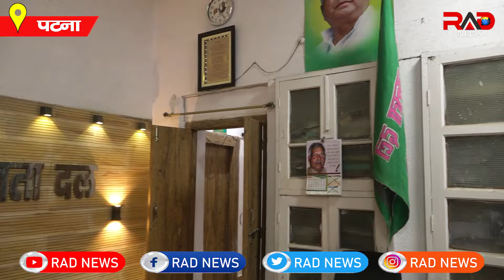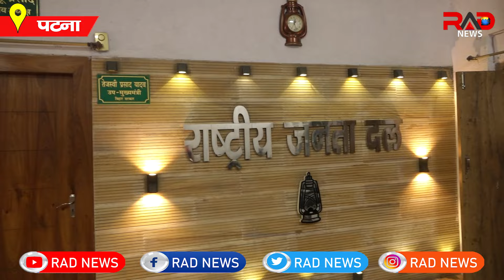MLC चुनाव में दिखा RJD का फ़ॉर्मूला दो गुना दो बराबर चार और माई की बयार